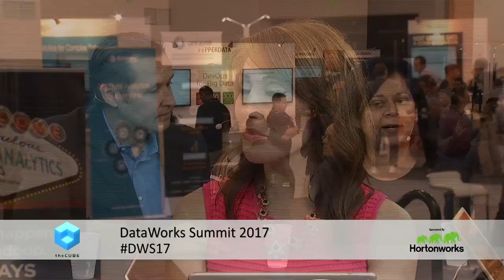Jamie Engesser & Madhu Kochar | DataWorks Summit 2017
Madhu Kochar, VP, Analytics Product Development & Client Success at IBM & Jamie Engesser, VP Product Management at Hortonworks joined Lisa Martin & George Gilbert at DataWorks Summit 2017.

Will IBM-Hortonworks deal help telcos stop the churn?

A big problem among telecom companies today is churn, subscribers who leave a particular service provider and move to another. Understanding why customers leave and how to reduce churn is a major goal for any firm in the telecom space. And that’s why a recently announced partnership between IBM Corp. and Hortonworks Inc. is raising hopes that a solution may finally be at hand.

“They want to know when the calls are dropping, why are they dropping, why are the clients going to the competition. There’s so much data,” said Madhu Kochar (pictured, right), vice president of analytics product development and client success, private cloud, at IBM.

Kochar, who was joined by Jamie Engesser (pictured, left), senior vice president of product management at Hortonworks, visited theCUBE, SiliconANGLE’s mobile livestreaming studio, and answered questions from hosts Lisa Martin (@Luccazara) and George Gilbert (@ggilbert41) during DataWorks Summit in San Jose, California. They discussed ways to solve the churn issue for telecom firms and how Big SQL — a SQL engine for Hadoop, an open-source-based software used for storing, processing and analyzing big data — is generating interest among clients in the Hadoop community. (* Disclosure below.)

Combined analytics and data management will have impact
The partnership announced at DataWorks 17 gives users of the Hortonworks Data Platform access to IBM’s capabilities in machine learning and advanced analytics. Using data science to build an analytical model and then combining it with a solid dataflow management platform will give telcos what they need to precisely breakdown and track every step that could lead to customer churn, according to Engesser.

“You need to marry those two,” he said.

Engesser also believes that cluster management tools in the open-source community, such as TensorFlow, Jupyter and Zeppelin, will also help the telco cause. With the announced partnership “we get a better federation model to allow our customers to access more of the data and make better business decisions,” Engesser said.

New solution bundles are also being created to integrate IBM Big SQL with HDP. “Big SQL is already working really well on the Hortonworks platform,” Kochar said. “In this type of partnership, our community is winning, and our clients.”

Watch the complete video interview below, and be sure to check out more of SiliconANGLE’s and theCUBE’s independent editorial coverage of DataWorks Summit. (* Disclosure: IBM sponsored this DataWorks Summit segment on SiliconANGLE Media’s theCUBE. Neither IBM nor other sponsors have editorial control over content on theCUBE or SiliconANGLE.)